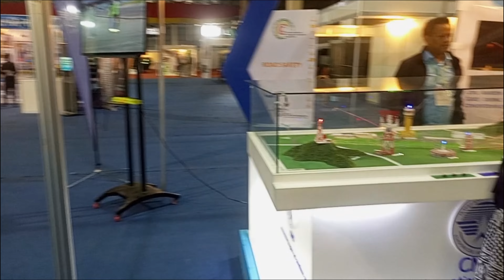ETHIOPIAN CIVIL AVIATION AUTHORITY FLIGHT CONTROL SYSTEM IN A SINGLE BOX.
Ethiopian Civil Aviation Authority
The Ethiopian Civil Aviation Authority (ECAA, Amharic: የኢትዮጵያ ሲቪል ኤቪዬሽን ባለሥልጣን) is an agency of the Ministry of Transport and Communications of the Government of Ethiopia. It was established under Proclamation No. 273/2002.[3]

The Ethiopian Civil Aviation Accident Prevention and Investigation Bureau conducts aircraft accident investigations in Ethiopia or involving Ethiopian aircraft.[4] The Flight Safety Department of the Ethiopian CAA conducted aircraft accident investigations in Ethiopia and/or involving Ethiopian aircraft.[5]
The first aircraft flight in Ethiopia was the Potez 25, piloted by Frenchman André Millet, which landed just west of Addis Ababa from Djibouti in 1929.

In 1930, French instructor Gaston Vidal created an aviation school in Djidjiga which trained the first pilots and mechanics.

Ethiopia was one of the few African countries present at the Chicago Conference in December 1944 and to participate in the creation of the International Civil Aviation Organization. Ethiopian Airlines was soon after established in 1945 and operated just 6 DC-3s.

On 3 December 1996 the Direction Generale de l'Aviation Civile des Comores of the Comoros agreed to delegate the investigation of Ethiopian Airlines Flight 961 to the ECAA.[6]

The investigation into the crash of the Boeing 737 MAX 8 serving Ethiopian Airlines Flight 302 on 10 March 2019 is led by the ECAA. They published the preliminary report on 4 April 2019.[7]